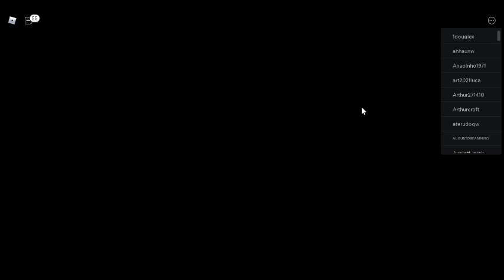Sonic classic simulator: Todas fases que criei